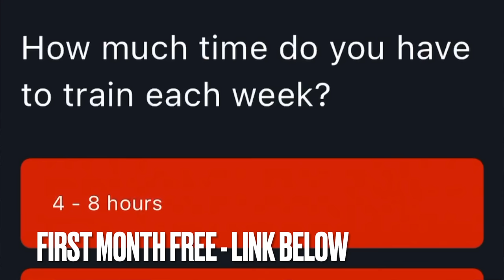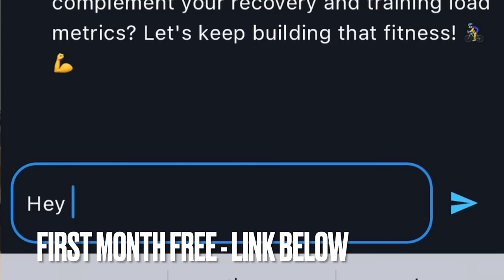What do I do if you can't finish your workout? How to move workouts around. Ask a (Retired) Pro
Want to support me and my show? Sponsors take care of that, so please consider a donation instead:

Ride with me at Phil's Fondo and Cookie Camp in Malibu

Supported by Sunnylabs
Crotch happy thanks to Chamois Buttr @chamoisbuttr (PHIL25 for a discount)
Training plans/Optimize App from Fascat Coaching @fascatcoaching First Month of Coaching FREE on Optimize App with PHILSENTME